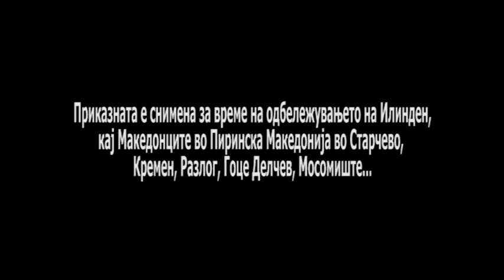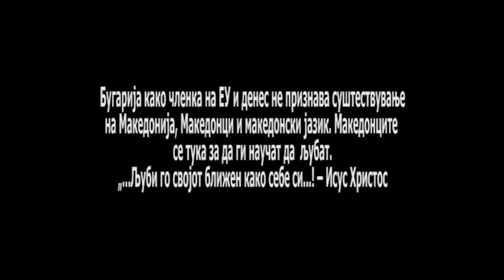ILINDEN VO PIRINSKA MAKEDONIJA 10 / ИЛИНДЕН ВО ПИРИНСКА МАКЕДОНИЈА 10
ИЛИНДЕН ВО ПИРИНСКА МАКЕДОНИЈА 10
МОСОМИШТЕ И ГОЦЕ ДЕЛЧЕВ
Приказната е снимена за време на одбележувањето на Илинден,
кај Македонците во Пиринска Македонија во Старчево, Кремен, Разлог, Гоце Делчев, Мосомиште...

Бугарија како членка на ЕУ и денес не признава суштествување
на Македонија, Македонци и македонски јазик. Македонците се тука
за да ги научат да  љубат.
„...Љуби го својот ближен како себе си...! – Исус Христос